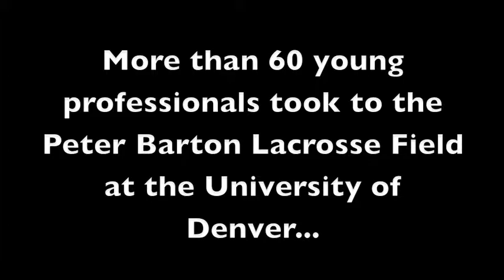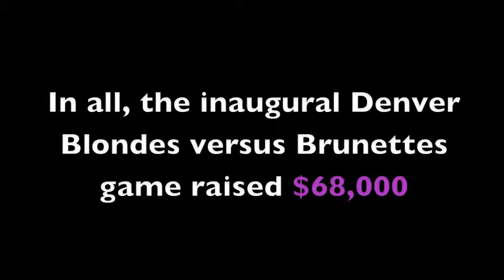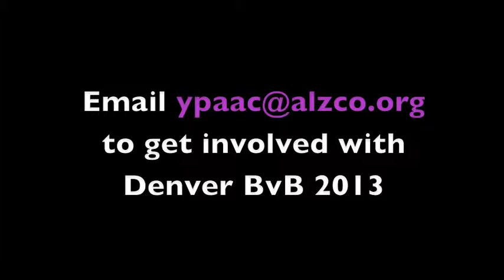2012 YPAAC Blondes vs Brunettes Denver Flag Football Game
On June 2, 2012, more than 60 young professionals took to the Peter Barton Lacrosse Field at the University of Denver for the inaugural game of Blondes vs. Brunettes Denver. Overall, the game raised $68,000 all to benefit programs and services provided by the Alzheimer's Association of Colorado.

For information on the 2013 BvB Game (June 15 at Adams 12 North Stadium) please